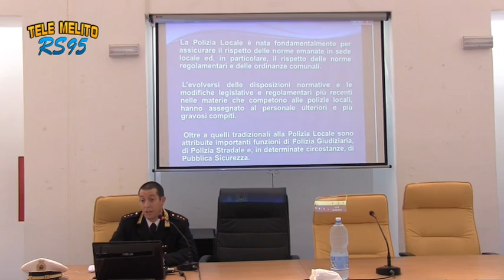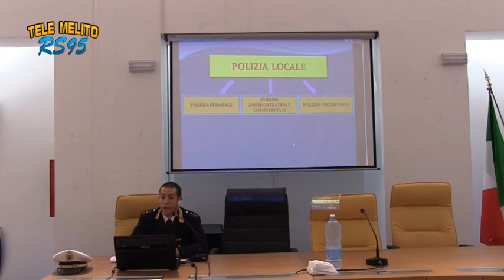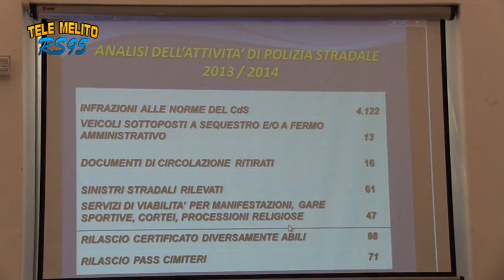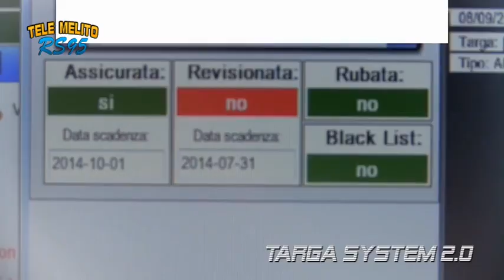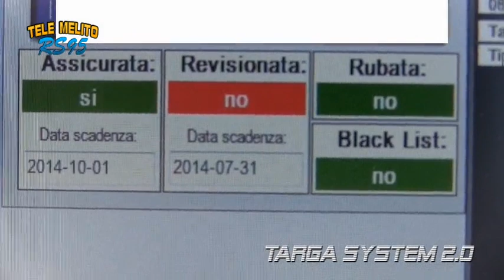POLIZIA MUNICIPALE MELITO P.S. "CONFERENZA STAMPA TARGA SYSTEM"